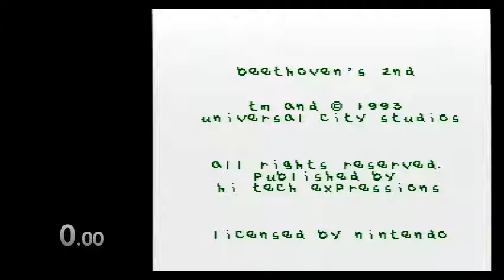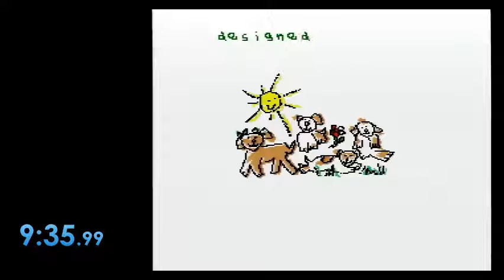Beethoven's 2nd in 9:35 speedrun